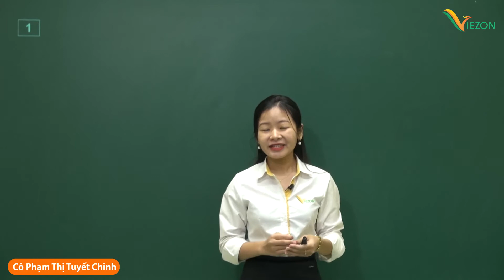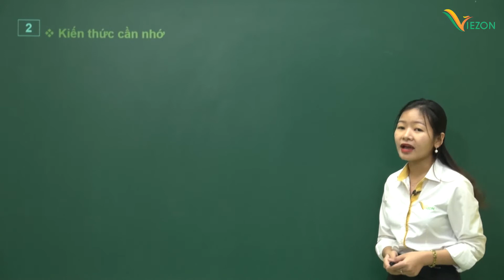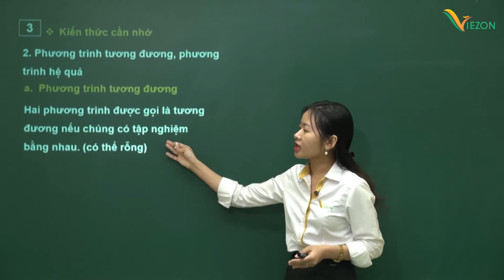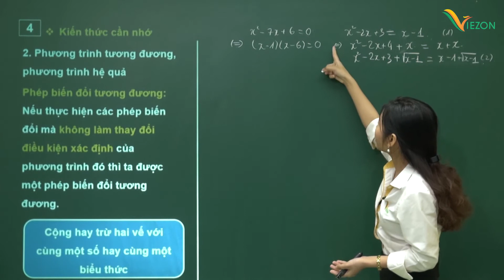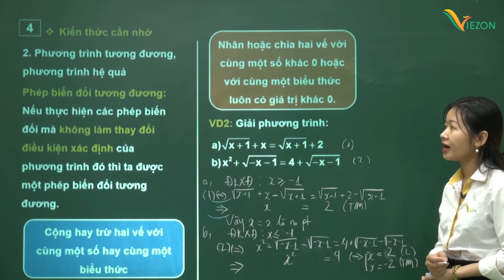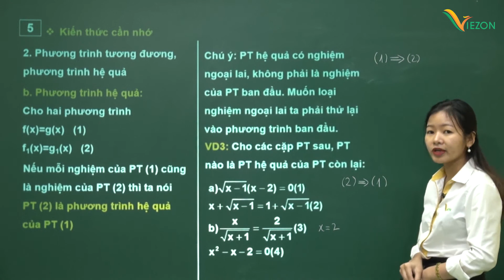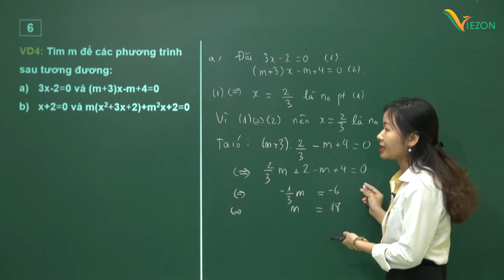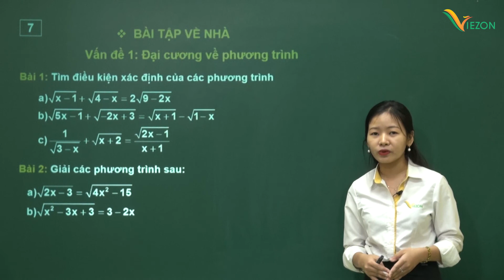Đại cương về phương trình - Toán 10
GVHD: Cô Phạm Thị Tuyết Chinh